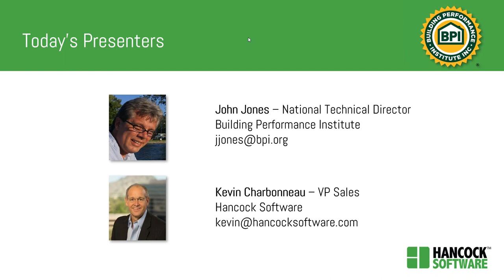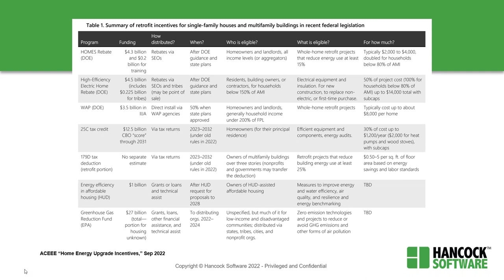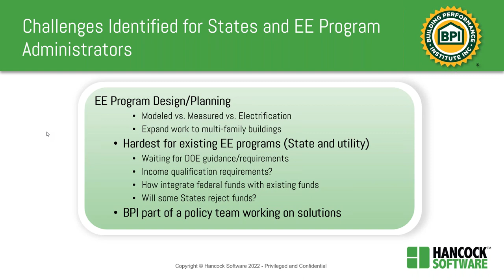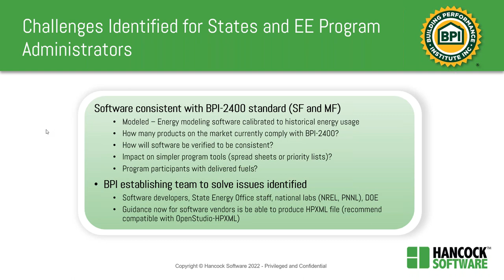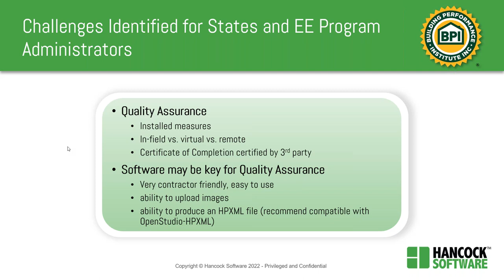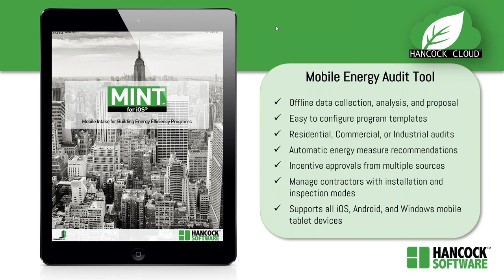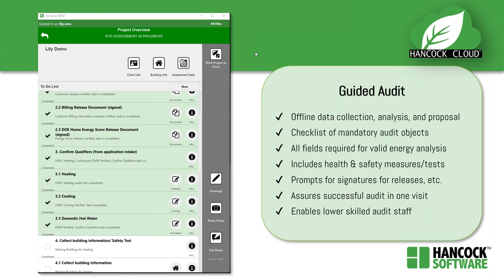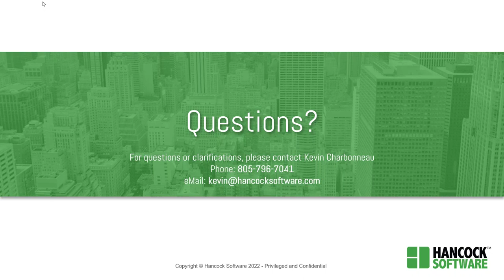Planning Ahead for the 'Hope for HOMES' Act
Hancock Software joins BPI's National Technical Director John Jones to reveal the implications of the coming Hope for HOMES funding.  Hancock  provides utilities and state offices with a comprehensive solution to effectively manage the new fundingt. Our software enables seamless coordination of IRA funds with existing state and utility programs, as well as tax credits, ensuring the efficient allocation of resources and maximizing the impact of energy efficiency initiatives. Many government energy service programs are already running on Hancock, listen to this webinar to see how to maximize your program impact.